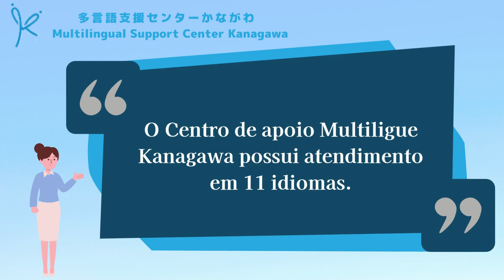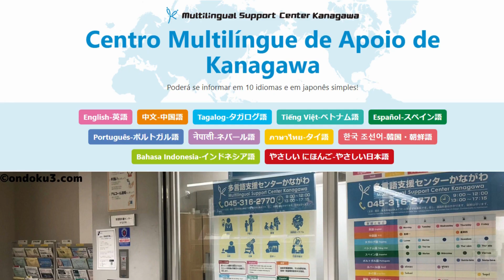Centro de Apoio Multilíngue de Kanagawa